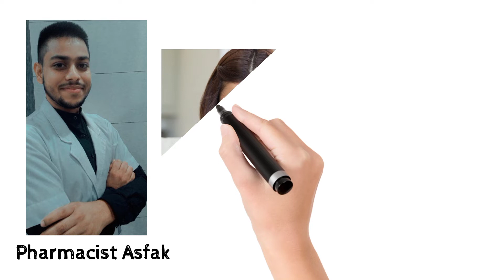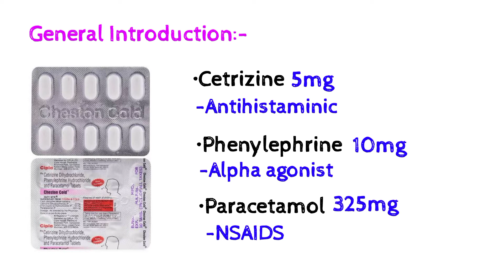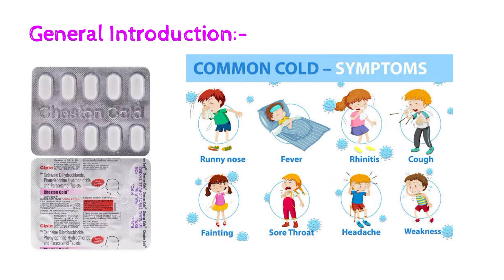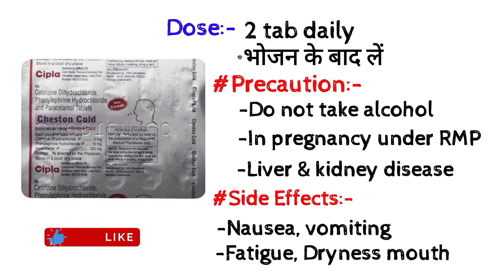cheston cold tablet | cheston cold tablet in hindi | cheston cold tablet kis kaam aati hai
CHESTAN cold review in hindi

Cheston Cold Tablet Uses, Review, Dosage and Side Effects | Cheston cold |

Hi guys,

In this video we discussed about Cheston cold, then Cheston cold tablet uses, dosage, side effects, review, price, composition, MOA, precautions, indications, etc. all information is in hindi.

Cheston cold tablet uses for Common cold symptoms like runny nose, nasal congestion, watery eyes, sneezing and for relieving pain and fever.

Cheston Cold Tablet is used in the treatment of common cold symptoms like runny nose, stuffy nose, sneezing, watery eyes and congestion or stuffiness. It is also used to relieve pain and fever. Cheston Cold Tablet is a combination of medicines that effectively relieves symptoms of the common cold such as blocked nose, runny nose, watery eyes, sneezing, and congestion or stuffiness. It helps to loosen thick mucus, making it easier to cough out. This makes it easier for air to move in and out. It shrinks the blood vessels and provides rapid relief that lasts for several hours.